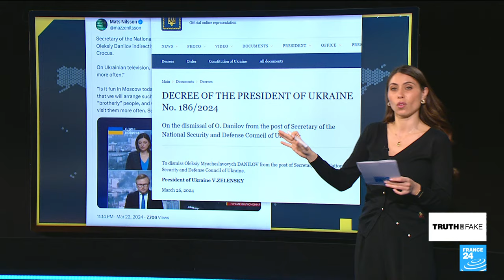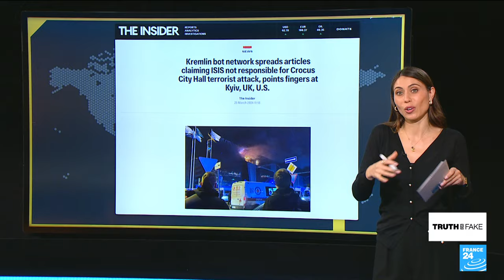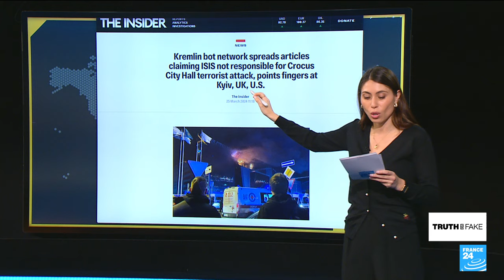Moscow terror attack: Fake claims spread to point fingers at Ukraine • FRANCE 24 English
Even though the Islamic State group has claimed responsibility for last week’s deadly Moscow concert hall attack, Russia’s President Vladimir Putin, pro-Russian social media users and bots are continuing to insist that Ukraine was involved in the atrocity. We debunk all the false claims for you in this edition of Truth or Fake.